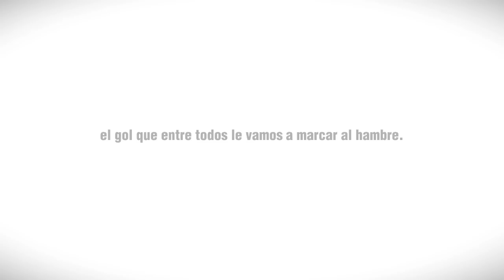Dani Garrido. Goles contra el Hambre